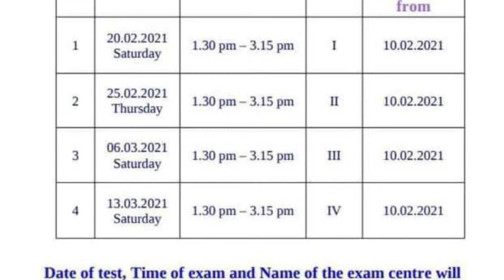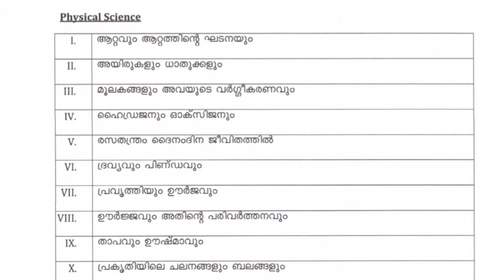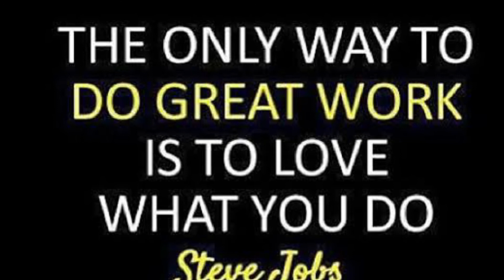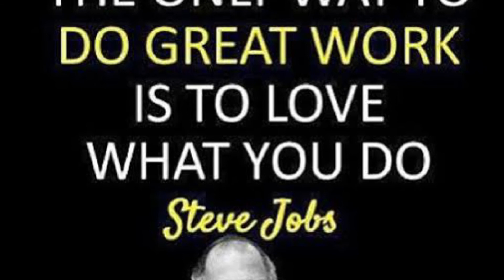LDC Prelims Quiz | 100 Facts Per Day